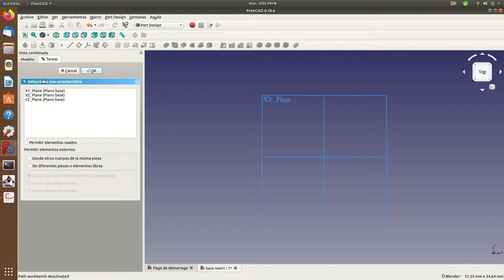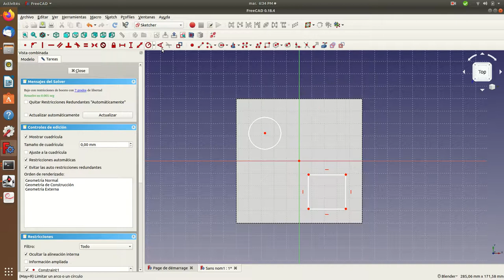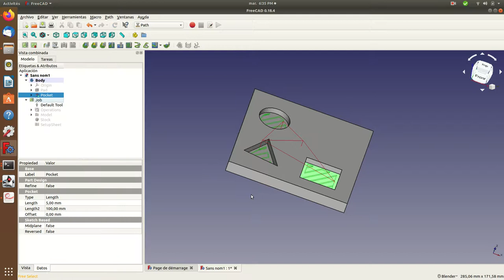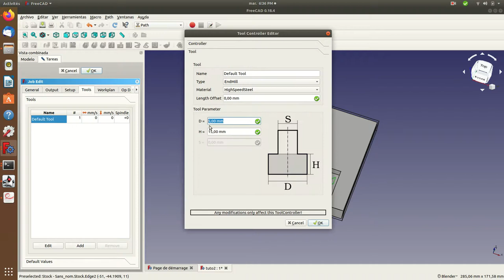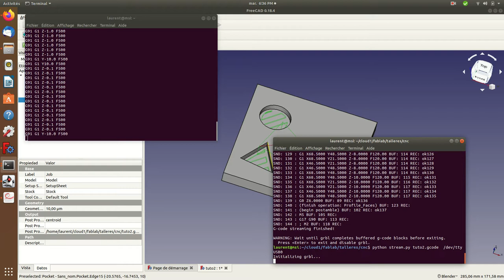Tutorial freecad CNC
Aprende a usar FreeCAD para preparar un trabajo de CNC. Gcode.